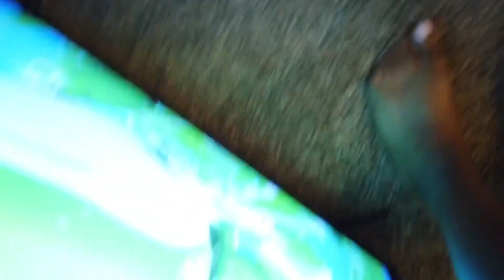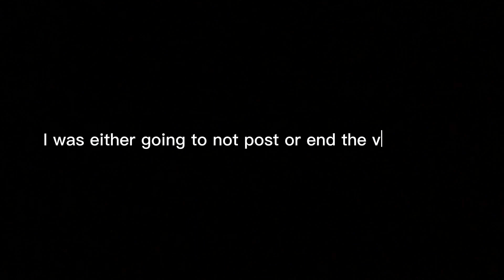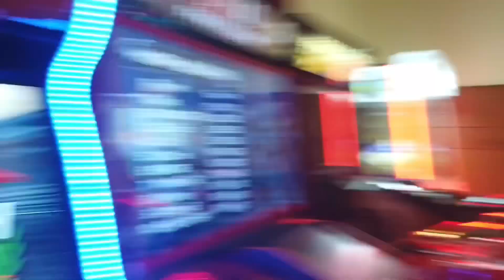Weekend V-Log | Bestie in town, New Puppy, Lunch on the Beach & more!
Hey friensssss 💕 I know I been gone lol but my sd card deleted half my videos which I’m still hurt about but I hope y’all enjoyed this video that was all over the place I promise to get back on my zoom fr lmaooo and I will be tapping in the beauty side of my channel more
I love and appreciate y’all support 🫶🏾❤️